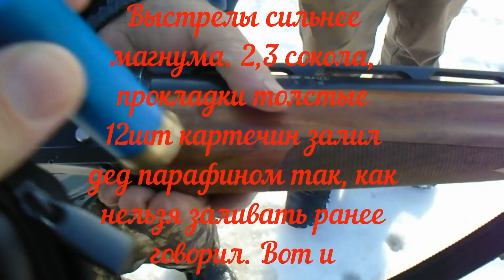тест 8мм картечи в парафине